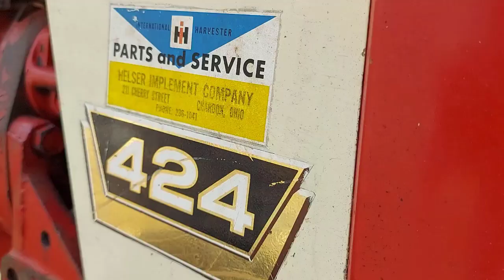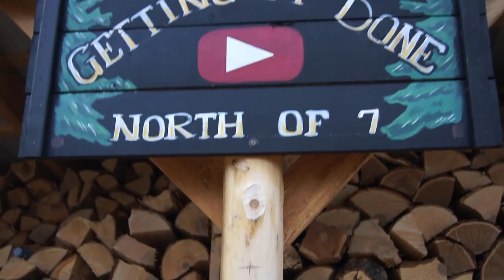Old IH Tractors | Enjoying My Sunday Afternoon Cleaning Up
If you're watching this video you might just be a lover of old IH tractors.

***ABOUT THIS VIDEO:

 In this tractor video I'm cleaning up sawdust and wood chips leftover from processing firewood last month. This International tractor is an IH 424 from 1967. International Harvester tractors are obviously built tough and stand the test of time.

I hope you enjoyed watching this old IH tractors video as much as I had filming this video for you!

***I want to thank my son Kyle for filming some of the clips in this video.

🔷️Would you also like to make money doing what you love? CHECK out the Creative Business Academy:

- Roland
 You Don't Have To Get It Right, You Just Have To Get Going...